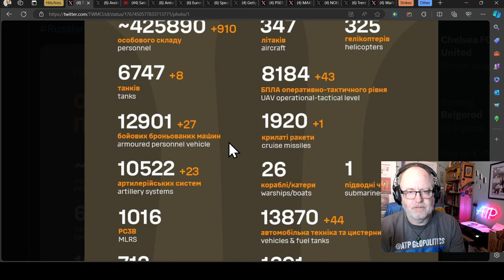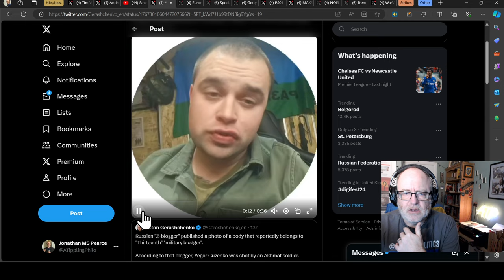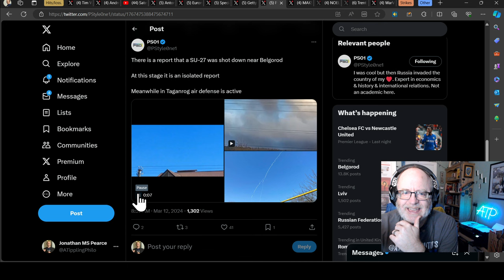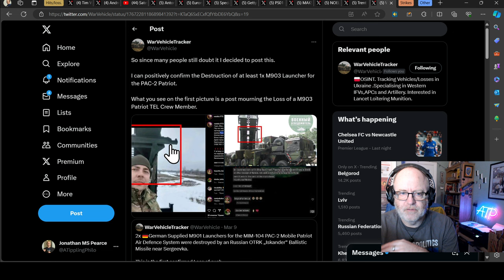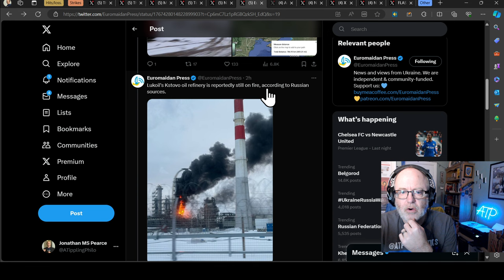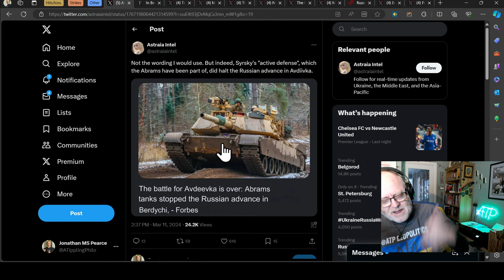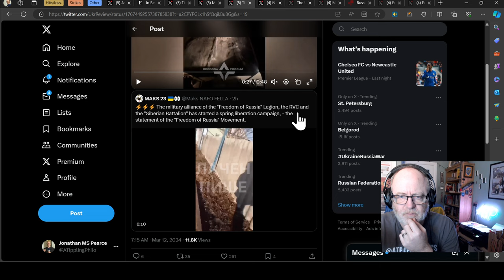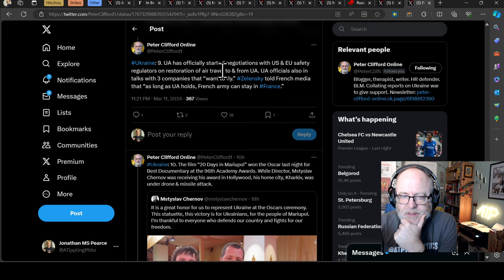Ukraine War Update NEWS (20240312a): Pt 1 - Overnight & Other News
Videos/sources:
Hits/losses

0:00 Start
0:10 Overview
3:15 Hits/losses
20:00 Strikes
27:17 Other

1) These are real people with real lives and real families who love them. Don’t let the numbers sap your humanity.
2) These numbers probably aren’t accurate but they’re the best we have and we don’t need them to be accurate to be indicative of patterns of activity.
3) All losses are estimates.  Losses cannot be counted with accuracy because of the conditions on the ground.
4) Both sides would see it to be of their advantage to minimize their own losses maximize the other side’s losses.
5) Neither side releases their losses but we have enough transparency from the Ukrainian side to have confidence in they are indicative.
6) Personnel losses are hard to count. If a soldier gets injured, heals up, and returns to the front line only to get injured again, is that one loss or two? Also, how to deal with losses from PMC’s or soldiers fighting with RF from occupied territories?
7) Equipment losses are hard to count. If an AA complex involves several parts and one part gets disabled, is that a loss, or a fraction of a loss? If a tank gets disabled, repaired, back into the fight, then disabled again, is that one lost tank or two?
8) All recorded losses are vulnerable to multiple reporting. We have already seen numerous cases of multiple drones in the air reporting the same loss from different angles as multiple engagements.
9) Losses are not always reported on the same day they occurred. It is frequent that drone losses are reported at least 24 hours after other terrestrial equipment losses. Certain losses may not be reported for days or weeks for military intelligence reasons.